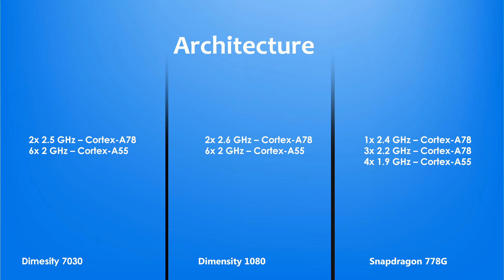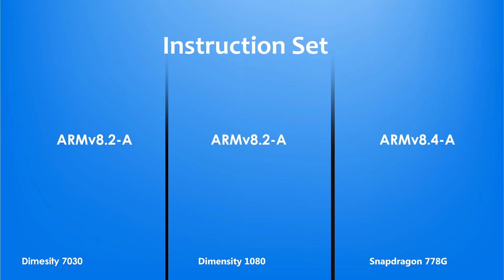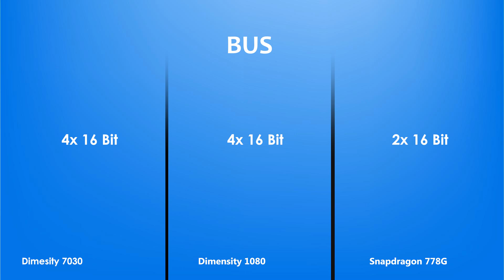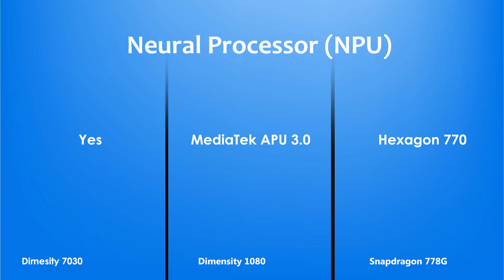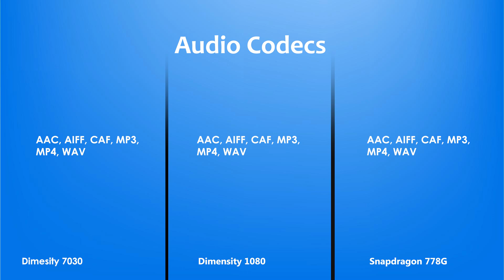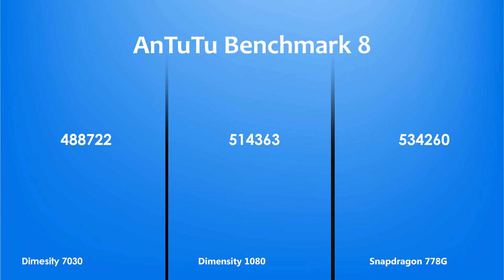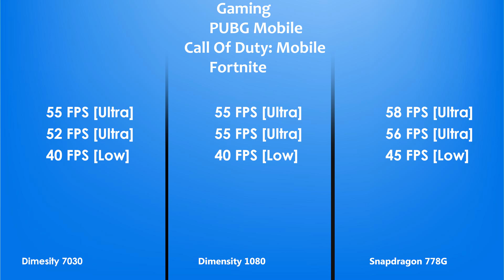Dimensity 7030 Vs Dimensity 1080 Vs Snapdragon 778G | Antutu Benchmark & Specification